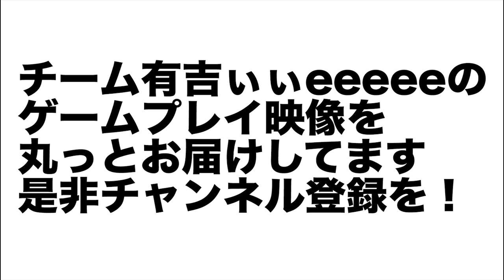【キャサリン・フルボディ】パンサー尾形とタカアンドトシがバチバチ…？！吉本の先輩・後輩で頂上決戦！【有吉ぃぃeeeee！】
地上波放送ではカットしてしまった出演者のゲームプレイ映像をほぼノーカットでお届け！
テレビ東京にて毎週日曜よる１０時から放送中！